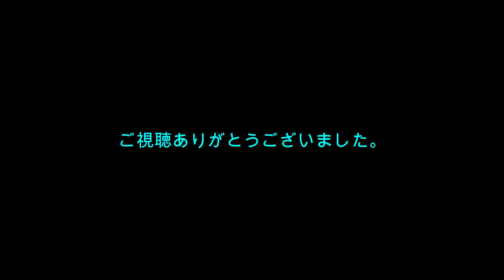夏の思い出 孫たちと 初キャンプ